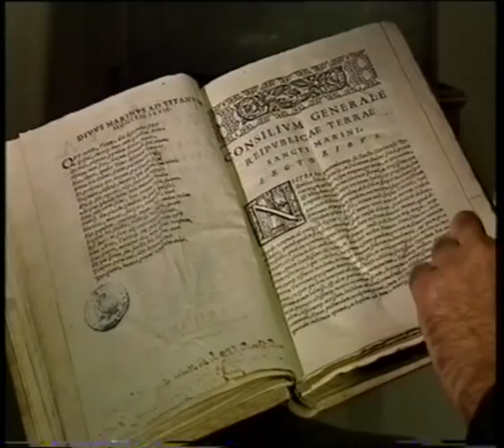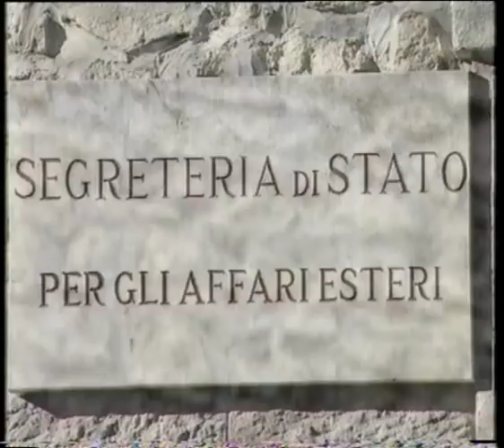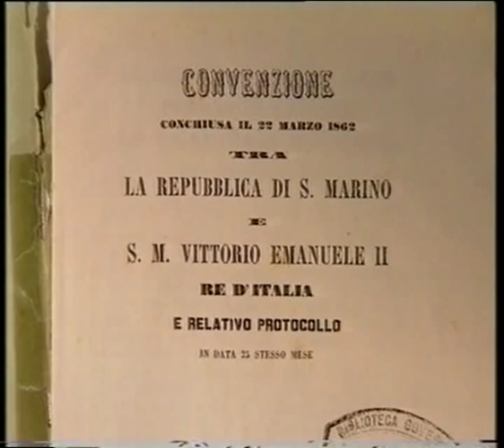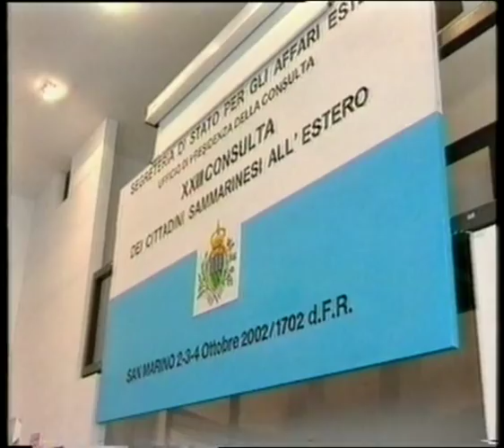San Marino Storia di un Territorio Storia di una Comunità.wmv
Prima parte di un documentario a cura di Sergio Anselmi.
le Istituzioni Sammarinesi e i rapporti diplomatici.